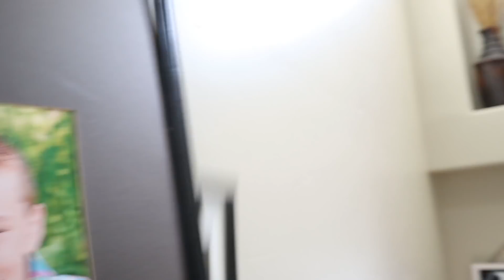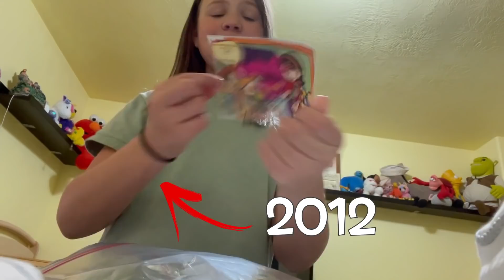We MOVED! Last To Leave The HOUSE!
The Kjar Crew is Moving. Watch till the end to see their new house where they will be doing challenges, skits and gaming videos. Who will be the last to leave the house. The Kjar Crew is making a challenge out their move, the challenge is who will be Last to Leave the old house. Crewnies, we want you to follow along with us to see who will be the last to leave.

Watch these other awesome videos: